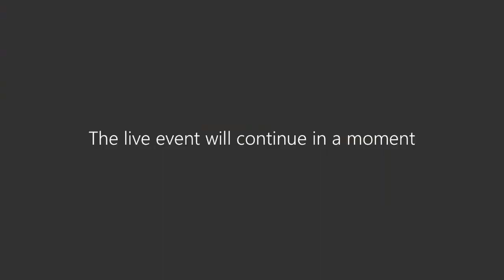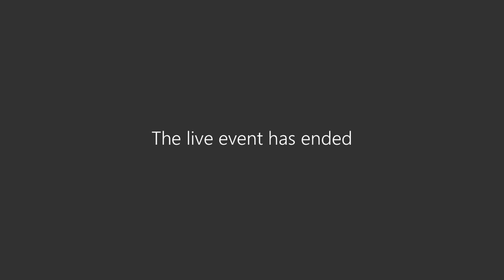FNG Café | Episódio 10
O secretário de tecnologia da informação do CNMP, Paulo Célio Júnior, e o secretário de tecnologia da informação do Ministério Público do Distrito Federal e Territórios (MPDFT), Luiz Becker, discutem soluções de tecnologia da informação durante a pandemia de Covid-19.